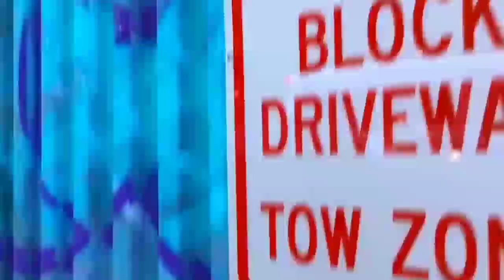Linear Slide Gate Variable Speed Opener [BOX] at a Verizon // Verizon (Thayer Street) Electric Gate